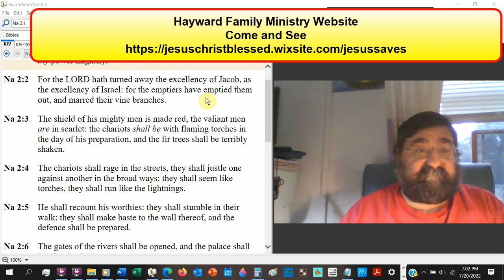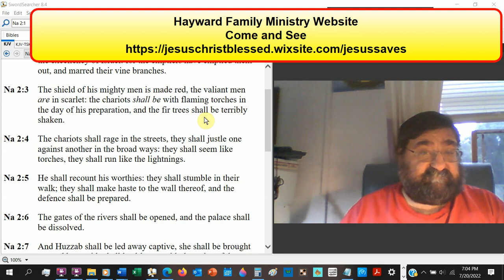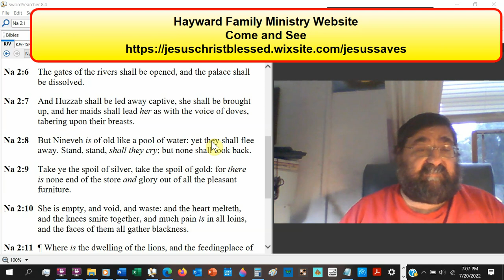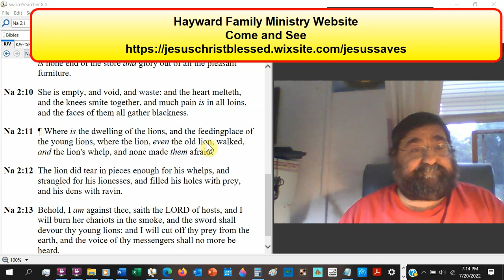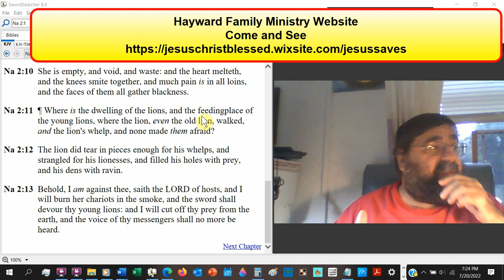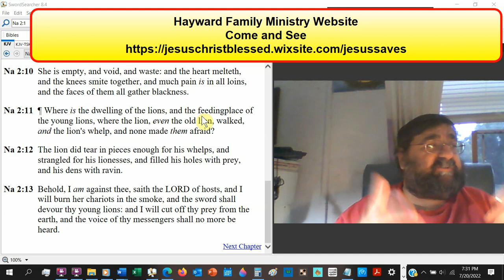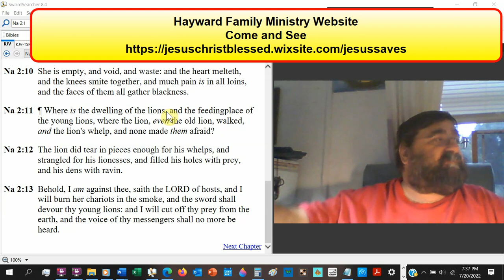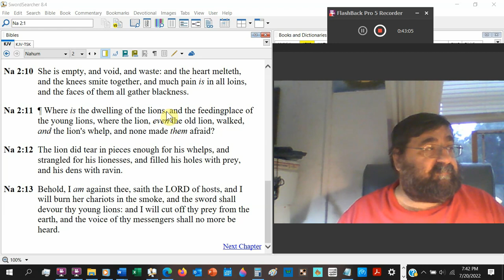They Shall Run Like The Lightnings Nahum 2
Nineveh's demise was predicted, and God's mighty armies defeated it.
Their transgression against God and his manifestation against them are the real causes.